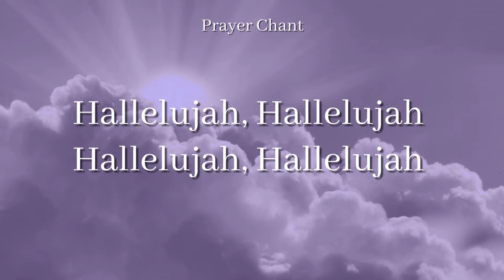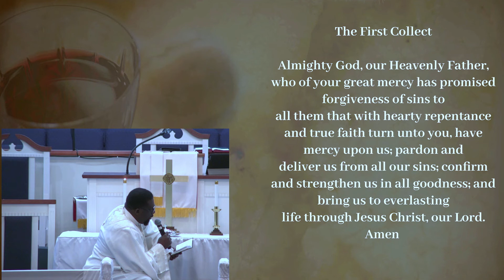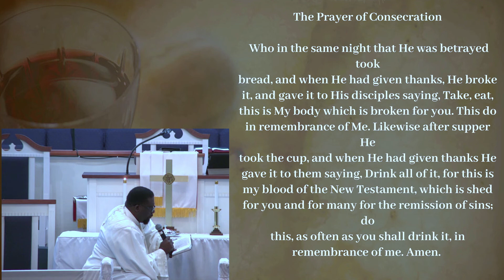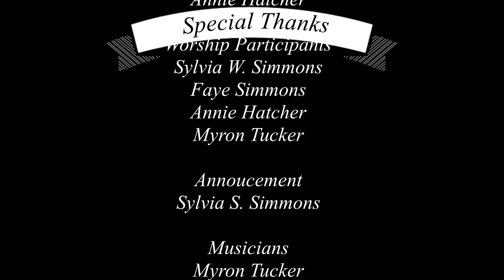Sunday Morning Worship Service- September 6, 2020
Please join us for our Virtual Sunday Morning Worship Service!

Want to give your life to Christ? Want to join the church? Need to contact the Pastor? Fill out this contact form